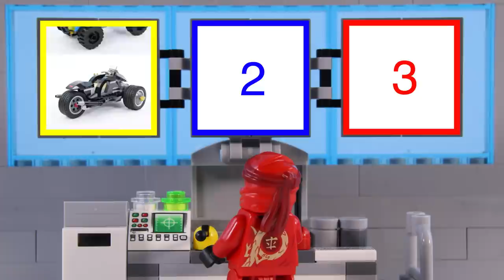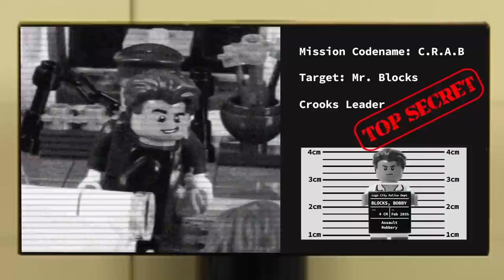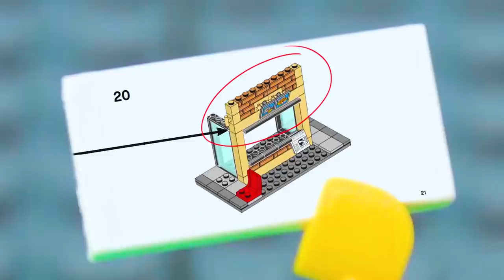LEGO Adventures STOP MOTION LEGO Vehicles, Brick Build, Jurassic World | LEGO City | Billy Bricks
Hi TeamBricks! Hope you enjoy this new LEGO Adventures compilation What's going to happen? Find out now!